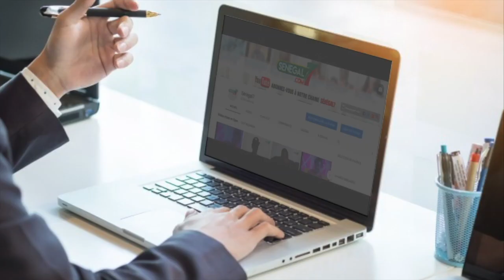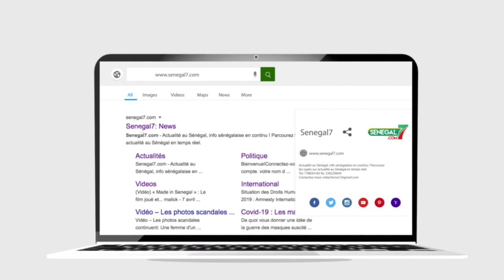Ndiogou Afia se confie "Je n'ai pas de métier, Siikar rék..."